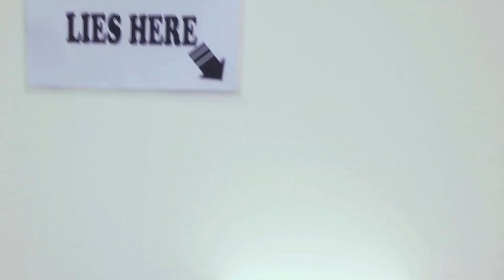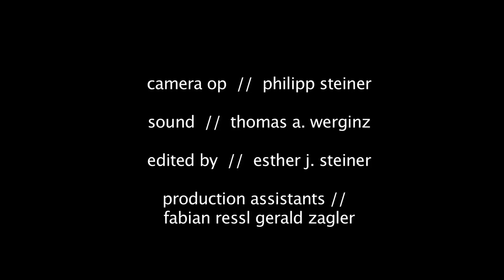Tell Me Your Lies - Interview with US- Artist Andrew M. Mezvinsky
Andrew M, Mezvisnky talks about his performance "LIES" at the VIENNAFAIR.